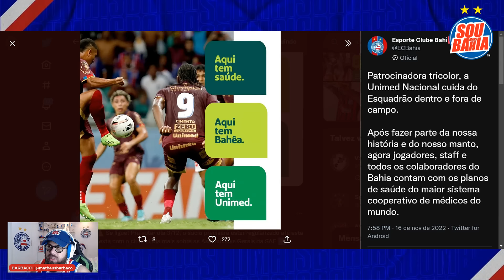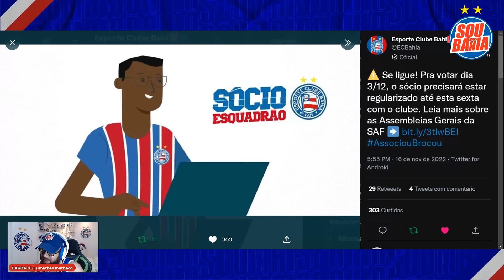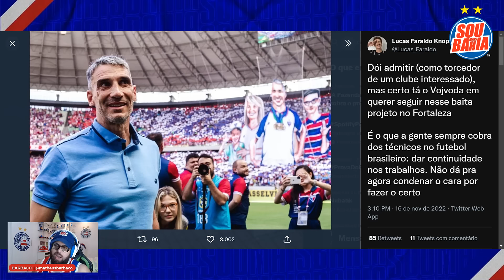🤑 CITY VAI FAZER ESTÁDIO DE 5 BILHÕES DE REAIS 😳 TÉCNICO FAZ REVELAÇÃO SOBRE FUTURO NO BAHIA